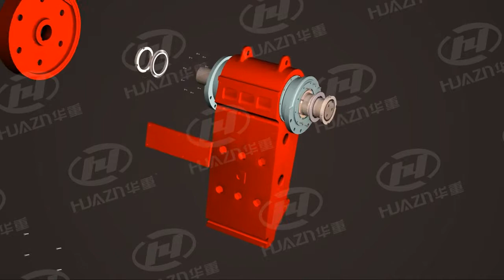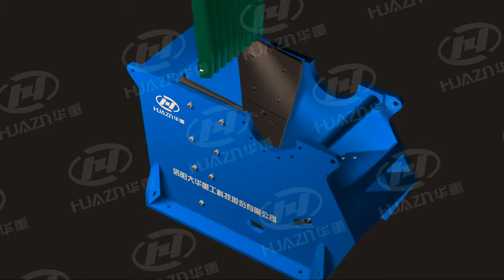JC Series Jaw Crusher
Dahua JC jaw crusher is easy to operate, with advanced technology, and low cost.